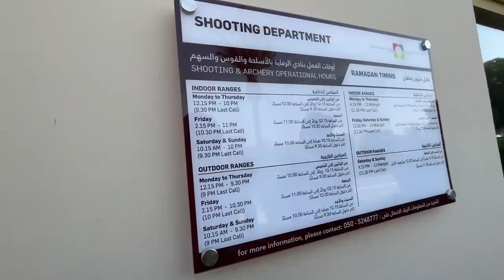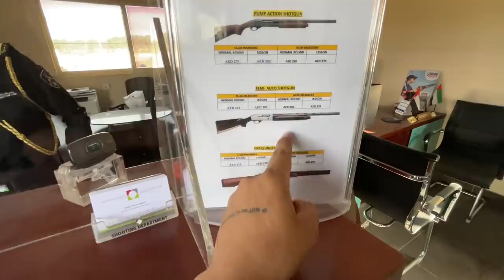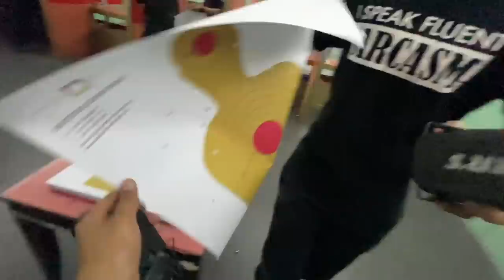Shooting Real Guns in Dubai 😱 *PRO PLAYER* Pub-g Guns